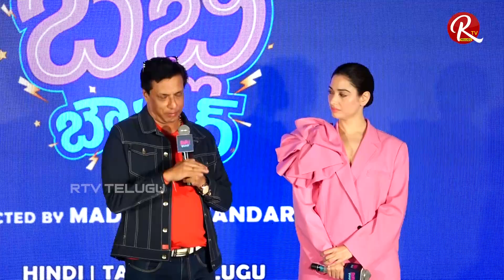Tamanna Latest Speech | @Babli Bouncer | Babli Bouncer Press Meet |@RTV Telugu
Tamanna Latest Speech @Babli Bouncer | Bably Bouncer Press Meet |@RTV Telugu